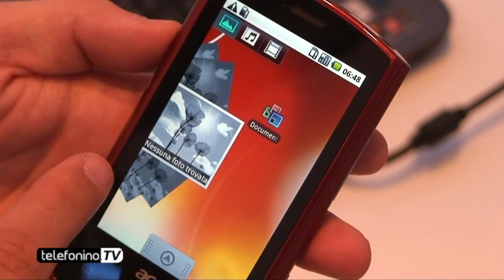Acer Touch e Liquid videopreview da Telefonino.net